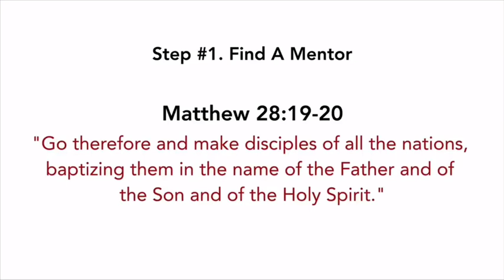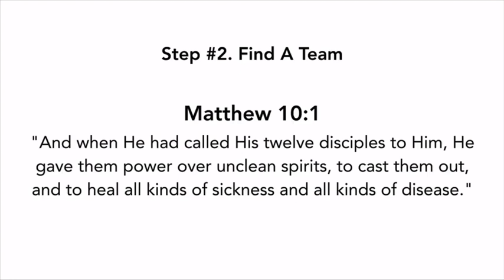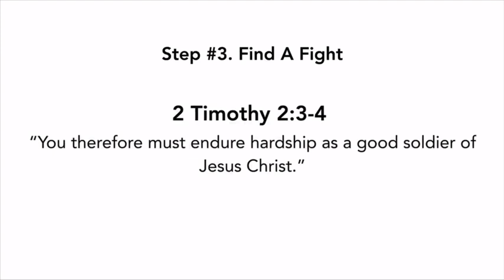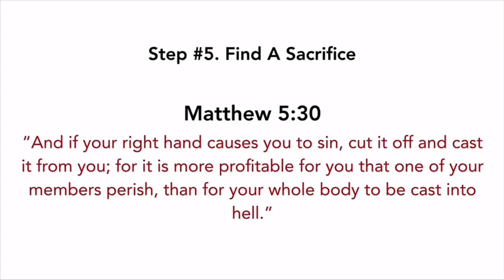Sermon 2/4/2024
Sermon by Pastor Reese Henry. Apologies for the audio issues.